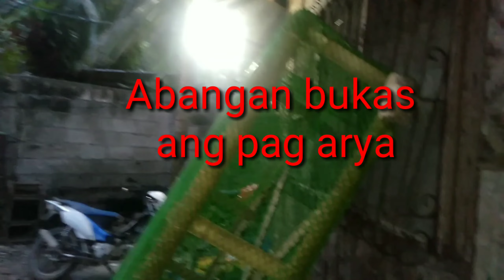part 2 sa wakas natapos din ang fish trap ko or bubu kong tawagin sa amin bukas na ang arya ka sano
sano vlog tv